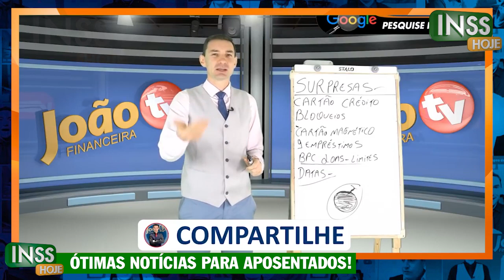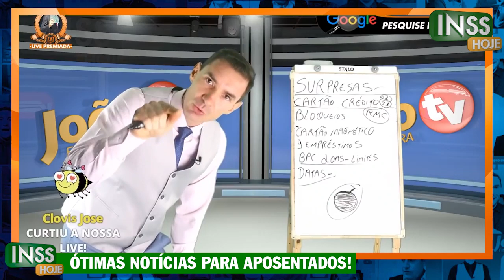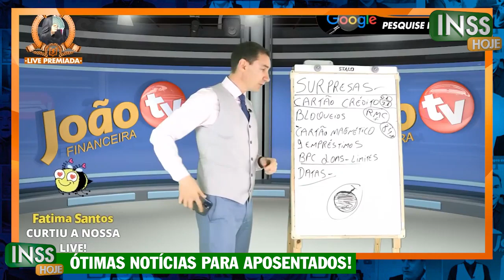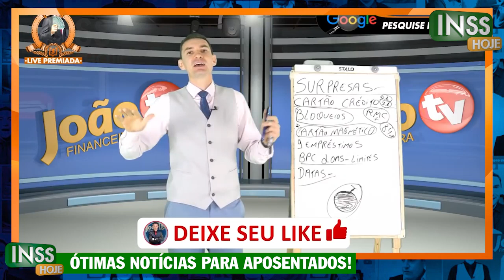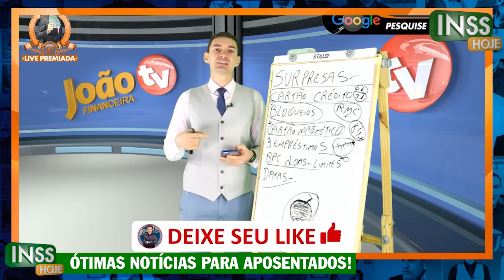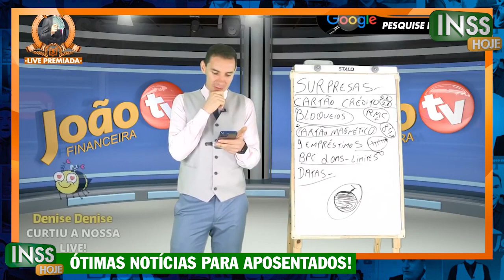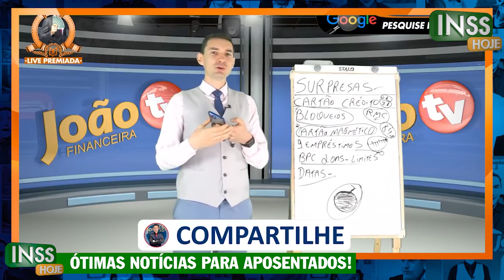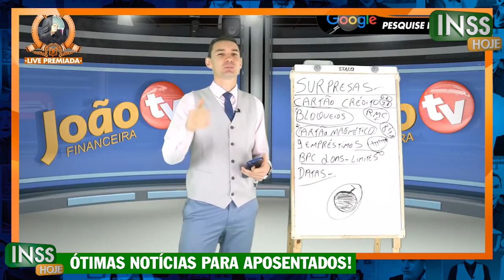O FIM da MARGEM 5% ANUNCIADO no CONGRESSO - Veja a verdade sobre o FIM do Empréstimo Consignado INSS